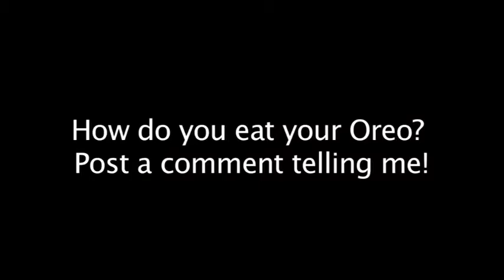SML Movie: How to eat an Oreo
Mario and his friends show how they eat an oreo in their own special way.

All music was created in Garageband!